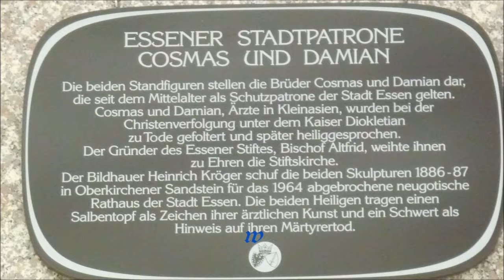1328 * Der Sportler * Rathaus Galerie * Amateur-Boxen * Teil 3 * 09.03.2013